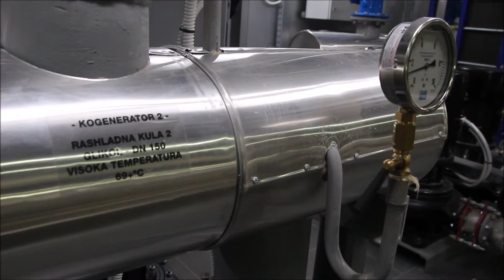Kogeneraciono postrojenje u Toplani Jug - 01.06.2020. - 021.rs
U Toplani Jug u Novom Sadu počelo je da radi kogeneraciono postrojenje.